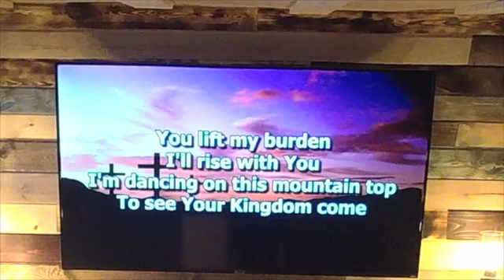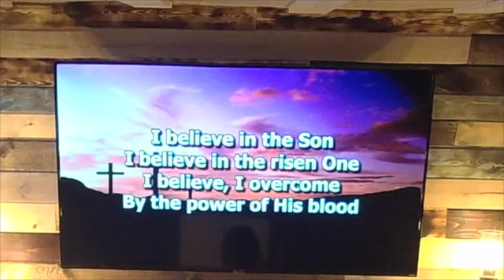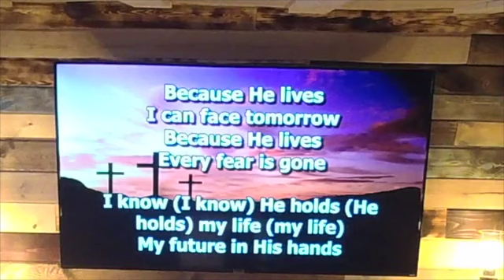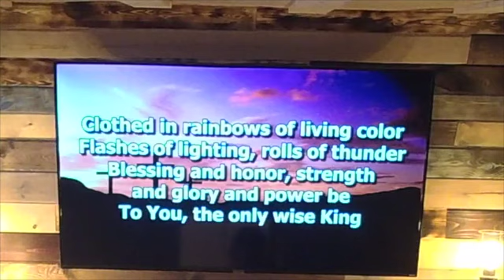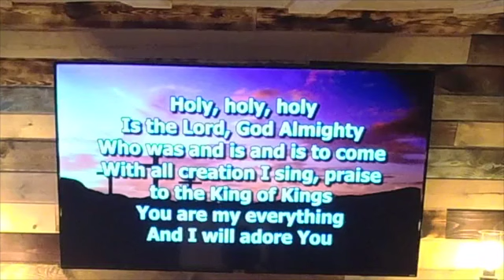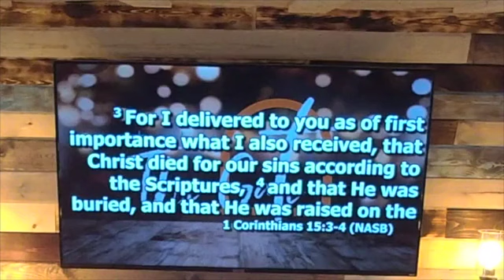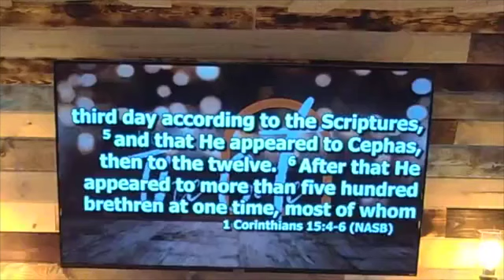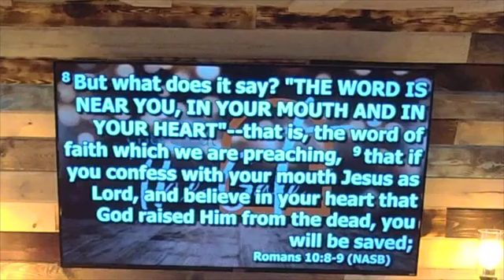Down But Not Out, 2021 Easter Service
church at The Gate
Pastor Roger Wilcoxen